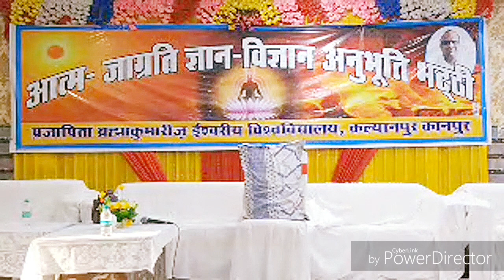कर्म का एकाउण्ट और कर्म-बन्धन बनने का बेहद गुह्य रहस्य... By राजयोगीB.K.मंजूनाथ भाईजी,बंगलौर